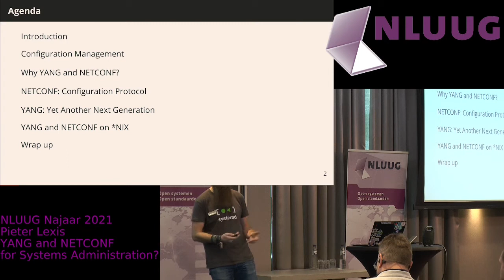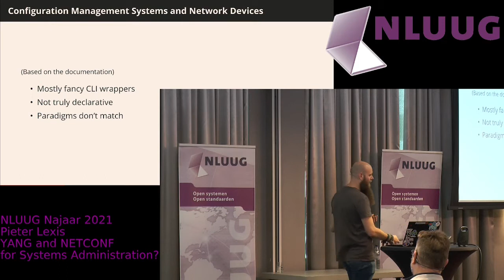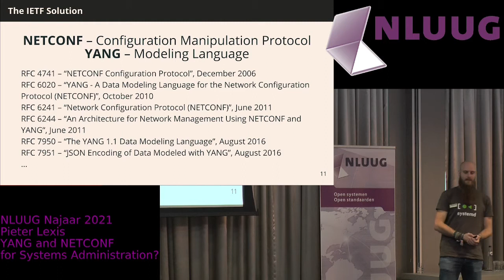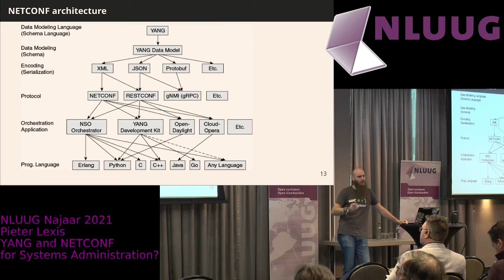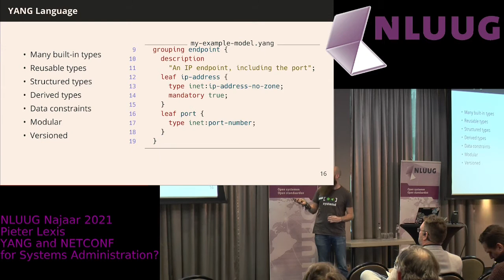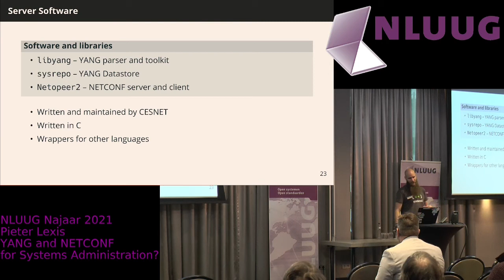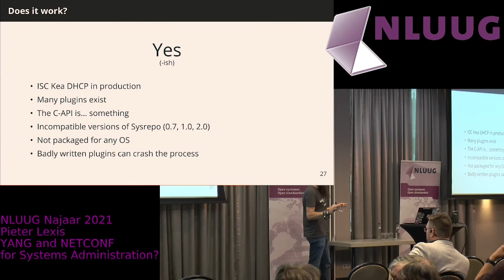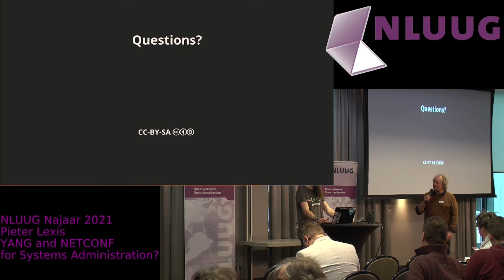NLUUG 2021 NJ Conference: Pieter Lexis -- YANG and NETCONF for Systems Administration?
YANG and NETCONF for Systems Administration?

Speaker: Pieter Lexis

Abstract

In the operations world, there's a disconnect between the system administrators and the network administrators. The sys-admins have automation tools that don't integrate with the NFV/SDN standards used by "pure" network operations.

In RFC 3535, the Internet Architecture Board stated that network equipment should provide defined models and a unified configuration API. This resulted in the standardization of YANG (a data modeling language) and NETCONF (an RPC protocol for configuration that carries instantiated YANG data).

In this talk, I'll be discussing the configuration management landscape (from a system administrator perspective), explain a bit about YANG and NETCONF and how these two technologies can be used to automate network functions that are running on Linux instead of dedicated network equipment.
Biography

Educated as a Systems and Network Engineer and having dabbled with DevOps-y things for years, Pieter's official title now is "Senior PowerDNS Engineer". As such, he works on the PowerDNS source code, the build/CI/packaging pipeline and running the infrastructure around the PowerDNS open source project.

Pieter is also involved in the broader DNS operations and standards communities to make the Internet a better place.